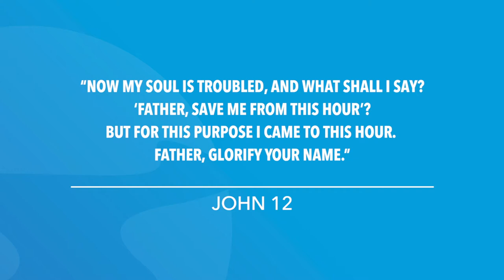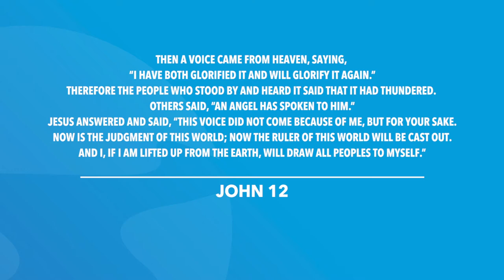John 12 | Daily in the Word